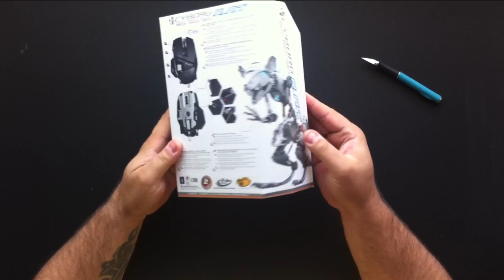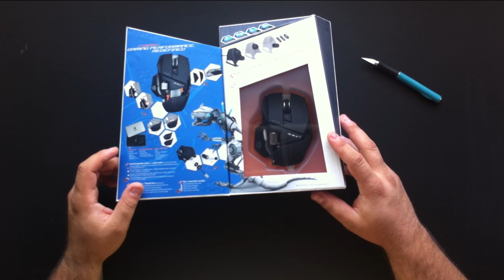Unboxing Cyborg R.A.T. 9 Gamming mouse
Review Cyborg R.A.T. 9 Gamming mouse